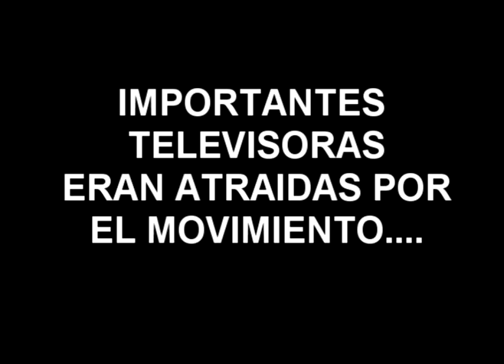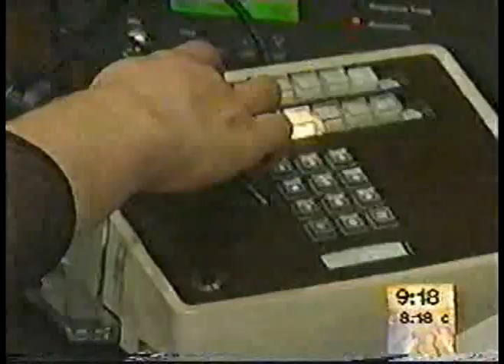LOS SONIDOS, CHANGA, CARIBALI, ROLAS Y PERLA ANTILLANA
ASI SE VIVIA EL AUGE DE EL AMBIENTE SONIDERO EN CALIFORNIA HACE YA CASI UNA DECADA. ESTE REPORTAJE FUE UNO DE LOS TANTOS QUE SE VEIAN EN CADENA DE TELEVISION NACIONAL EN LOS ESTADOS UNIDOS CUANDO EN CALIFORNIA PARA SER MAS ESPECIFICOS EN LOS ANGELES ... ESTABA EN SU PLENO APOGEO Y JOLGORIO EL AMBIENTE SONIDERO. GRACIAS A TODA LA GENTE QUE PARTICIPO EN DAR DIFUSION A LA MUSICA SONIDERA A LA RADIO Y LAS CAMARAS DE TELEVISION. SIGAMOS APOYANDO EL AMBIENTE SONIDERO PARA QUE NO SOLO QUEDE COMO UNA MODA SINO PARA QUE SIGA LA TRADICION.